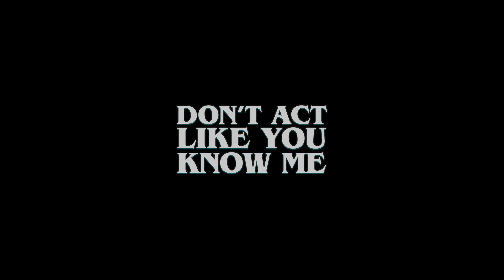Adriel Cruz - Don't Act Like You Know Me [Official Music Video]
Stream this song everywhere!